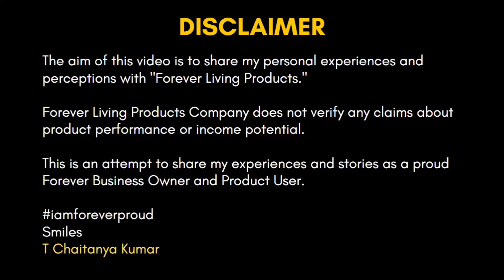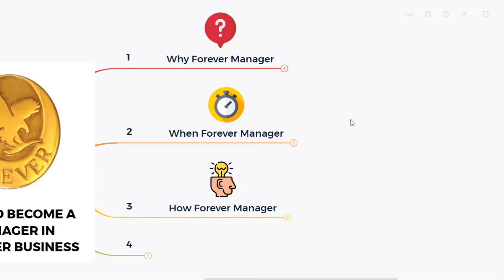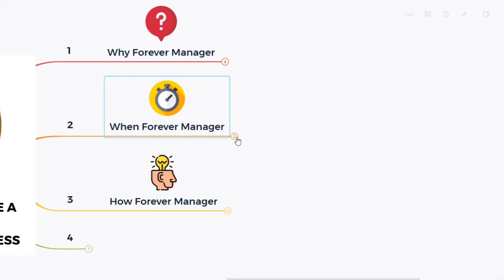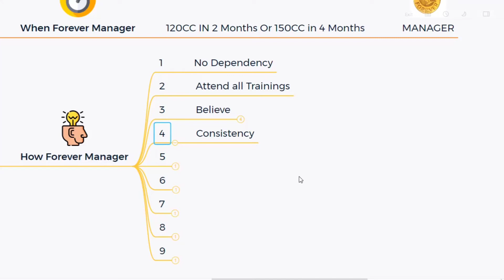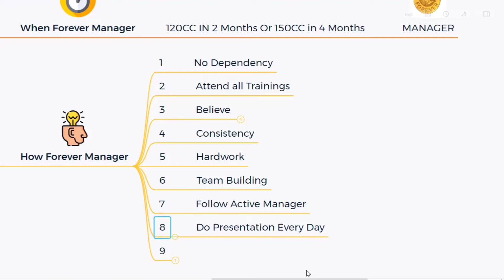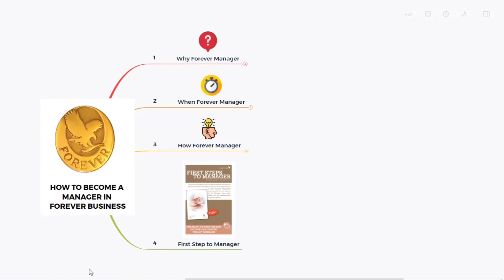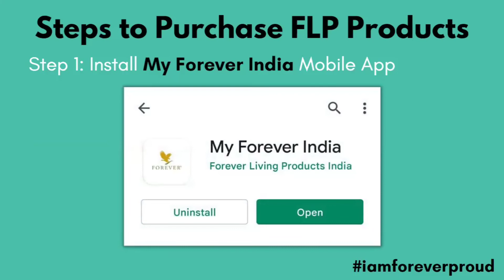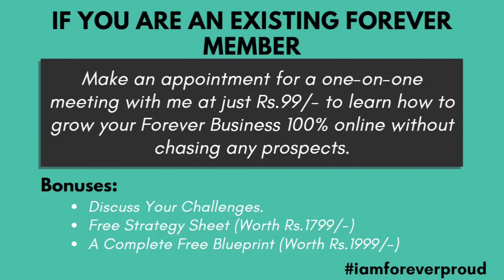How to Become A Manager Level in Forever Living Products?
In this video, I discussed How to become a Manager Level in Forever Living Products

✅ If You want to Purchase 100% genuine Product Direct from Forever Living Products with my Referral ID and If you want to Join Forever Living Products and Want to succeed with me then, Use my below Referral Link for Forever Living India FREE joining with your mobile-only.

1. If you order products I will refund delivery charges for you. (Value Rs. 125/-)
2. I will give Personal Zoom Consultation for you. (Value Rs. 499/-)
3. I will Give Some Valuable E-Books about Nutrition's Benefits to improve your Health. (Value Rs. 599/-)

✅ If you are already FBO do you want to Explore your Business 100% Online then Book 30mins 1-1 Personal Zoom call with Team T. Chaitanya Kumar

✅ In this Program:
1. Discuss Your Network Marketing Business Challenges.
2. Strategy Sheet walkthrough to build MLM Business Online (100%) for FREE (Worth Rs.1799/-)
3. And also You will get A Complete Blueprint on How to Build Network Marketing Business Online? for FREE (Worth Rs.1999/-)

✅ If you want to attend my Master Class "How to Achieve A S Level in Forever Living Products?" Register here and watch my complete master class.

✅ If you want to start a digital business, I recommend that you use these tools.

Smile's
T Chaitanya Kumar